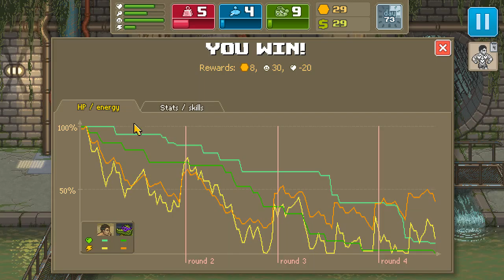Greyed tries not to suck at Punch Club - Way of the Turtle #17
Greyed tries not to suck at... Punch Club!  A boxing management game with retro '80s graphics.  And we're going the Way of the Turtle!

I record these videos in long sessions and will note which session they were recorded in the description here.  Any comments left on a video will not be reacted too until at least the next session, maybe longer.

This video was recorded during Session #2.